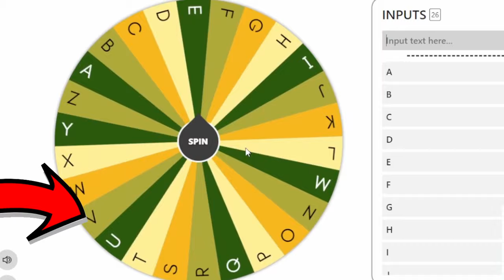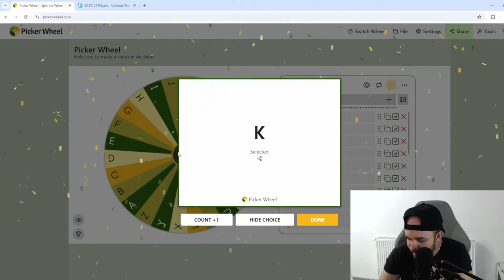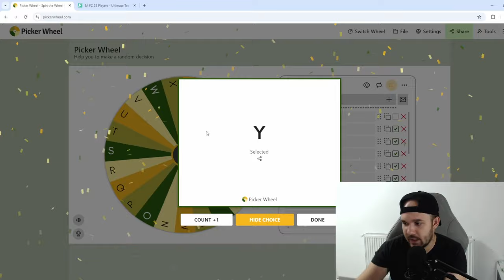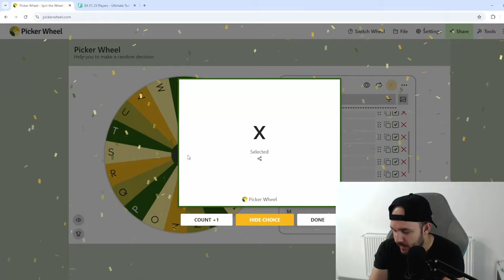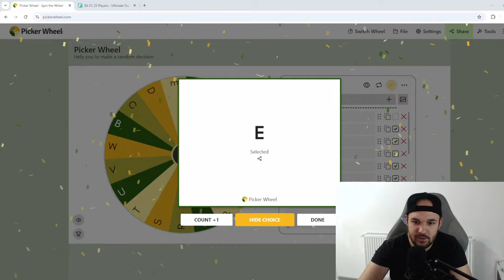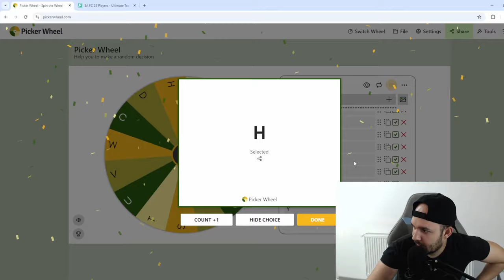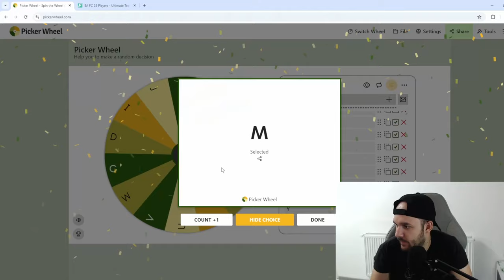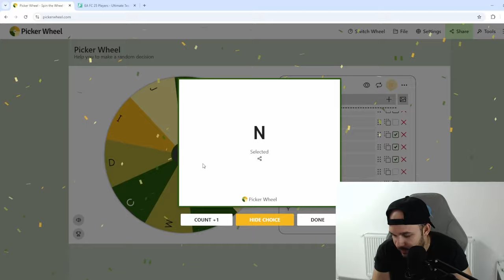1 Jucator Cu Fiecare Litera !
Astazi alegem un jucator cu fiecare litera si construim o super echipa !

Igonre Tags : Giany, ea fc 24, ea fc 24 romania, 1 jucator, echipa, fiecare echipa, 1 jucator de la fiecare club, 1 jucator cu fiecare litera, alfabetul, litera